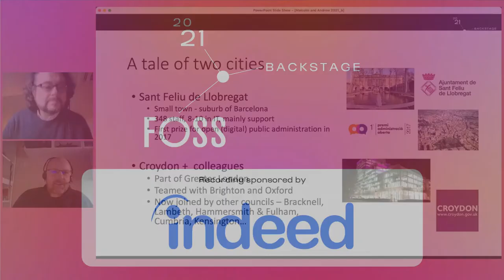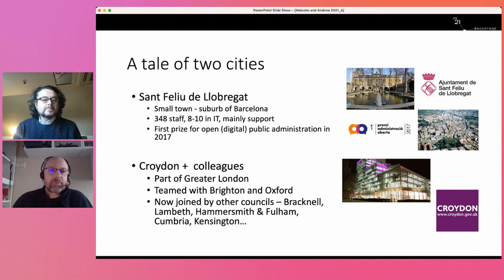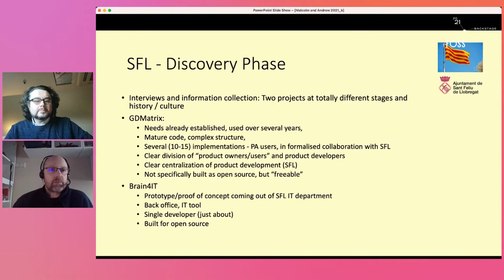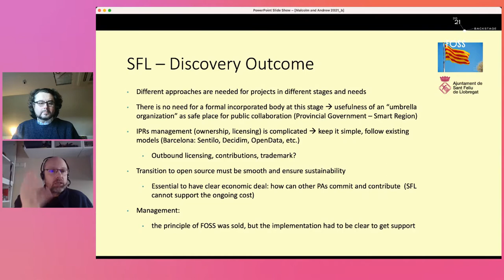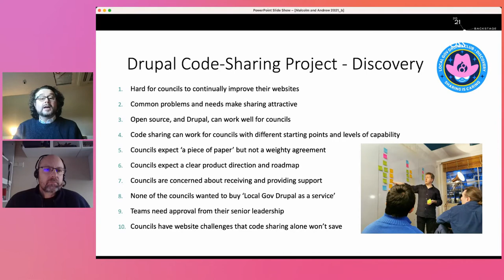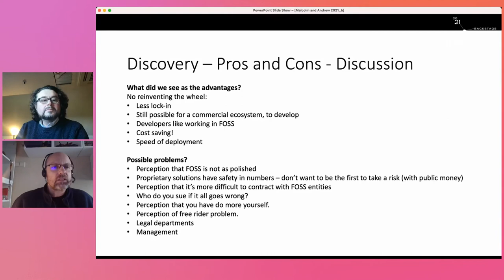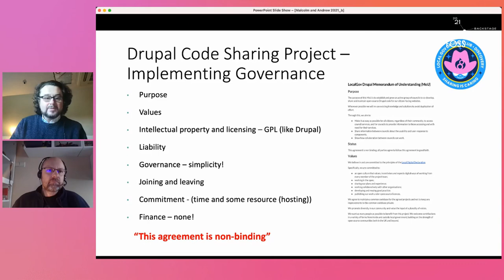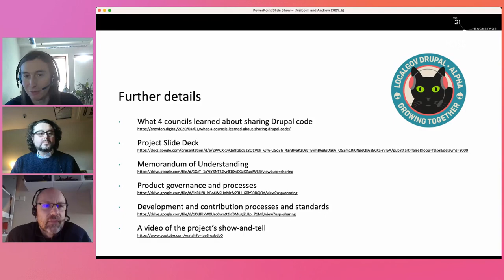FOSSBack: Malcolm Bain & Andrew Katz - Freeing software with governance, for public administrations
Public Money, Public Code… but what are the best practices for public sector bodies to release new projects or share their own projects as FOSS? Why is it not "easy-peasy" (it certainly should be a "no-brainer")? Public sector bodies usually don’t have the staff with FOSS skills (certainly at management level, although they increasingly have developers who do, and are keen to embrace FOSS), they don’t have the time, and it is not a priority… even if there is a legal mandate. Two veteran open source lawyers present their experience in working with two public sector projects in the UK and Spain respectively, for publicly sharing code, with two totally different approaches looking for short term wins and long term sustainability. Governance? Contributions? Community Principles? High level inter-administration agreements? IP Management? Resources and funding? Navigating internal management?

You name, we have … no answers but maybe some hints that will help you work with local governments for freeing up public code.